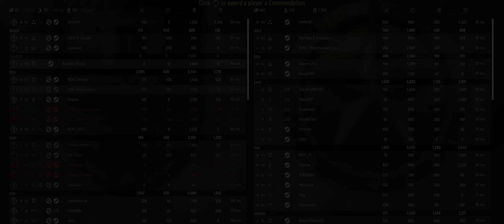CARENTAN maszynka do mielenia MIĘSA- HELL LET LOOSE. Oko Na Niebie.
👀Jeżeli chcesz wesprzeć działanie kanału, poniżej możesz wybrać jedną z opcji:
💲Użyj opcji Super czat $ w trakcie transmisji LIVE

👍Hell Let Loose Steam Klucz - kup w niższej cenie! | ENEBA